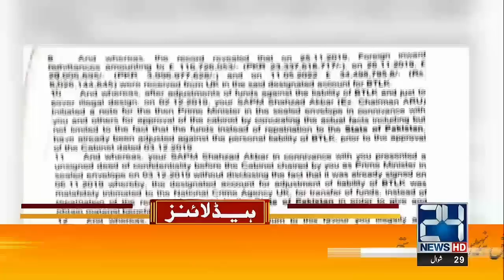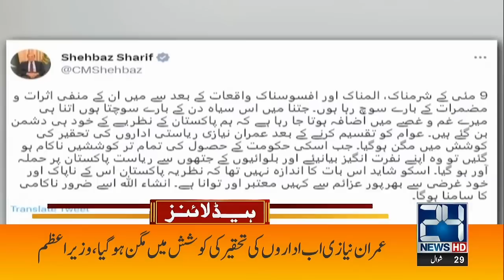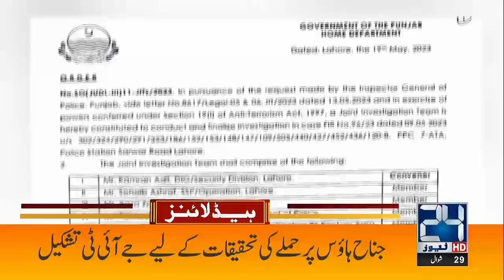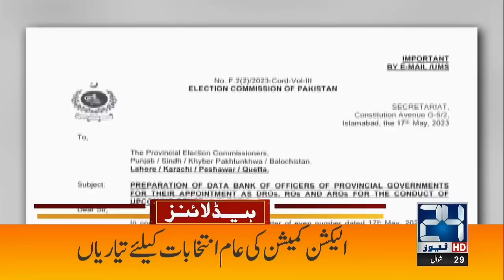Maryam Nawaz Huge Statement | 2am News Headlines | 20 May 2023 | 24 News HD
24 News HD Is One Of The Leading News Channels Of Pakistan Bringing You The Latest Current Affairs From Pakistan And Around The World.  Live National Assembly ,Senate Session And Current Affairs